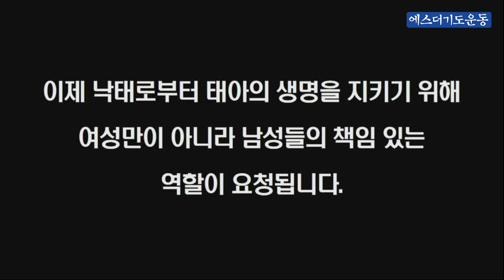극동방송 1분기도_태아가 살아야 대한민국이 산다